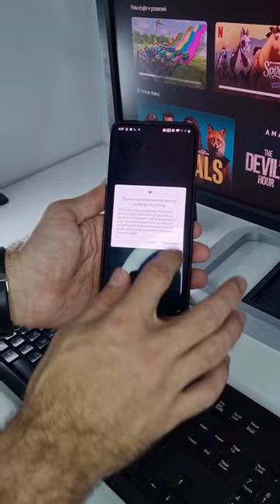Kali Linux NetHunter installation on none rooted Android | Portable Workstation | blog